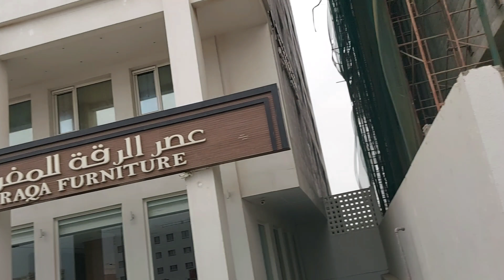Rainy Weather of Muscat Oman 🇴🇲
RAINY 🌧Weather is in Muscat Oman 🇴🇲😴😌♥